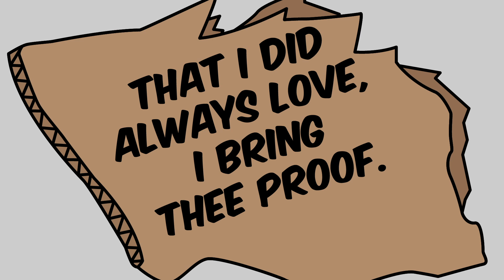Cartoon - Love Potion Was Used To Take My Sister's Boyfriend. - Anime Story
Have you ever been jealous of someone close to you? Watch what happens when an envious young lady tries to steal her sister's boyfriend to get revenge, but learns that the grass is always greener on the other side.
Marjorie has lived in her big sister, Samantha's shadow her whole life, but it's not until Samantha steals Marjorie's high school boyfriend that she feels truly betrayed. Years later, after she stumbles upon a magic love potion, Marjorie plots to get back at Samantha. But when the potion works, Marjorie gets more than she bargained for. Will the sisters continue a cycle of jealousy, or will they come to accept that the grass is always greener on the other side and grow closer?

Ever since I can remember, I've been jealous of my sister, Samantha. All anybody ever wants to talk about is how gorgeous she is. My name's Marjorie, but everybody knows me as Samantha's little sister even though I'm 20 years old. The worst part of growing up with a beauty queen like Samantha is having all your boyfriends jump ship and become obsessed with her. Before I tell you about Samantha and all my boyfriends. I didn't mind living in Samantha's shadow so much when I was a kid, but when I got to high school, things really hit the fan. She totally stole my first real boyfriend, who I'd been hiding from Samantha for almost a month before she spotted us on a date. My boyfriend and I skipped school one day and went to the waterpark. Well, I didn't know that Samantha was going to be applying for a job at the waterpark that day, and she totally busted us making out in the lazy river. She hung around a long time, waiting for me to introduce her. Even though she knew I wanted her to just go away. For weeks all I heard about was Samantha and how he couldn't believe she was my sister. He started coming by the house more, and spent the whole time talking to Samantha. My boyfriend was kinda popular, and it was definitely a step-up in my social game. Or at least that's what I thought before he broke up with me through a friggin' text message. But that's not even the half of it. About a week later, I heard all over school that he was now dating my sister. And sure enough, somebody spread a picture of them kissing around. It was the most god-awful, gut wrenching experience ever. Since then, I felt like I could never measure up, and as a result, I didn't date a lot. I was the queen of single lately, and I ate a lot of dinners alone. One evening, I saw a homeless woman near the bus stop, and I pulled over to give her my leftovers, but she said that she couldn't take the food for free and wanted to trade me something out of her shopping cart. I told her I didn't need anything, but she insisted. There was a real seriousness to her face, and so I humored her. I couldn't imagine that I'd find anything, but before I looked too deep into her basket. She grabbed my wrist and pulled me close. "I know what you need." She said. "You need love." I didn't know if she was some kind of gypsy or what, but then. She took off her necklace and gave it to me.
The chain was looped into this vial container that had this red liquid inside. And the lady told me that it was a love potion, that I could use it to cast a spell. She said it was no laughing matter. And then she shared her spell with me. "To whom I did always love, I bring thee proof." Whoever ingested the potion and heard these words would fall madly in love with whoever recited the spell. She wrote it down on an old chunk of cardboard like a recipe, and left me with a warning. That being loved isn't always a pizza party. And then she started rambling about indigestion, and I figured that was my cue to get out of there. I put the love potion in my perfume drawer and left it there without a thought until Samantha told me that she met the perfect guy and fell in love. In all my life, I never saw Samantha nervous. His name was Jay, and she couldn't stop talking about him. Apparently he was this kinda famous skateboard guy, who was loaded like she'd never seen. And more importantly, he was an animal lover and started his own rescue shelter for kittens. For the first time in her life, Samantha had met her match. Well, that night, I had this weird dream where Samantha's new boyfriend kissed me, and when I woke up. I had the strangest thought: what if I stole him from Samantha? It was a thought I couldn't take back. My whole life I watched her snatch up all the guys, that once--just once--I wanted to see that perfect pretty face of hers handle rejection. I tried to push the thought out of my mind, but I saw that ...